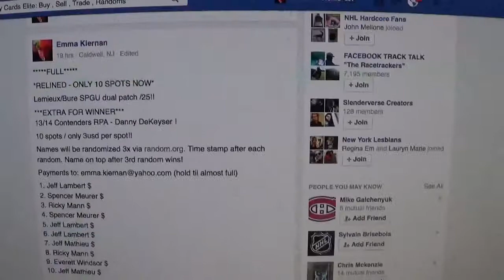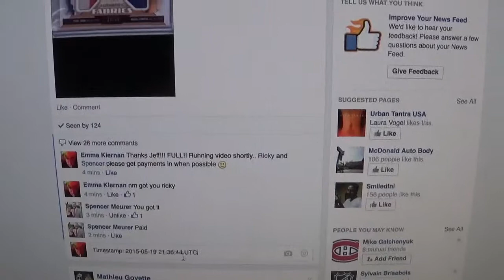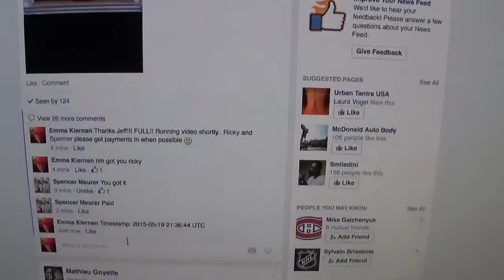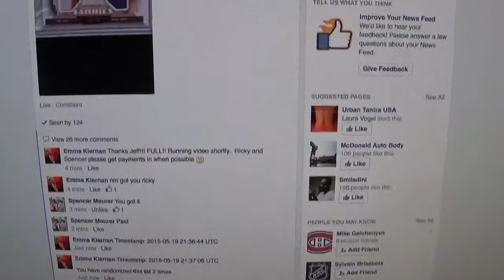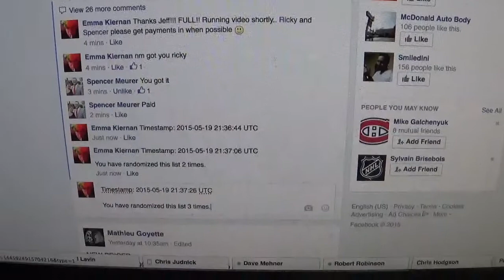Lemieux/Bure + DeKeyser Random! 05/19/15